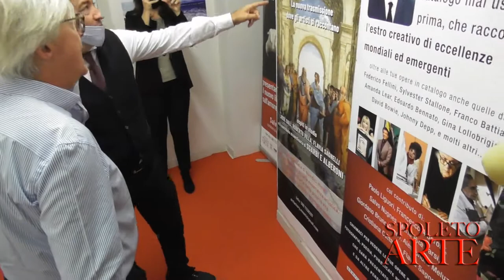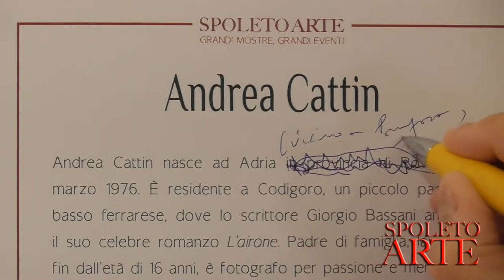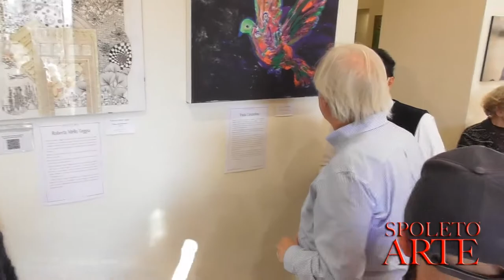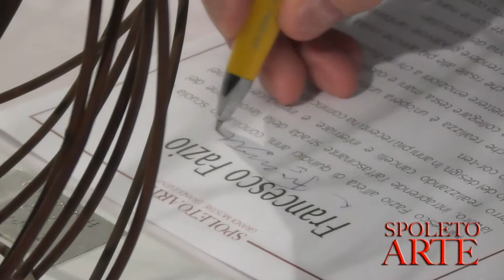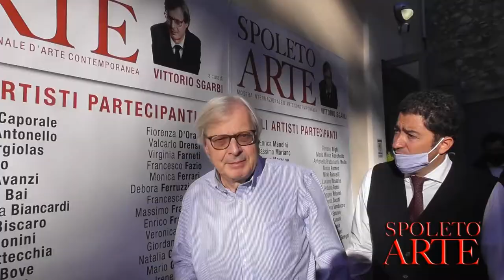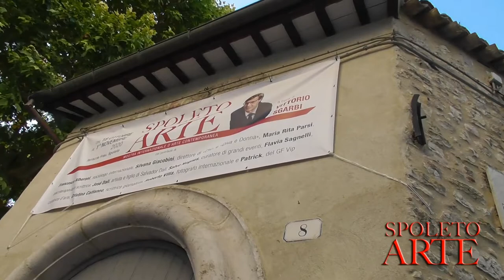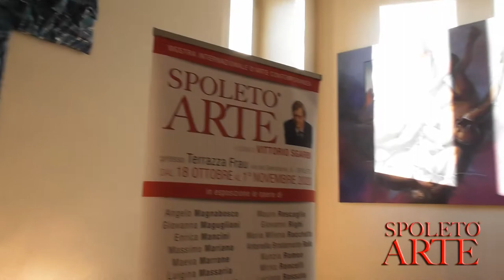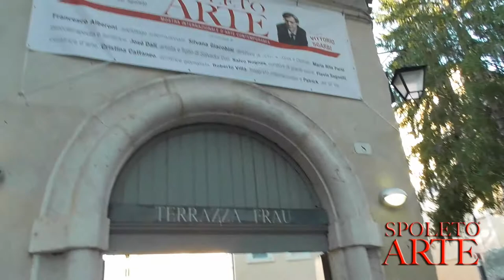SPOLETO ARTE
Mostra Internazionale d'Arte
A cura di VITTORIO SGARBI e SALVO NUGNES
Dal 18 Ottobre al 1° Novembre
Terrazza Frau, Spoleto